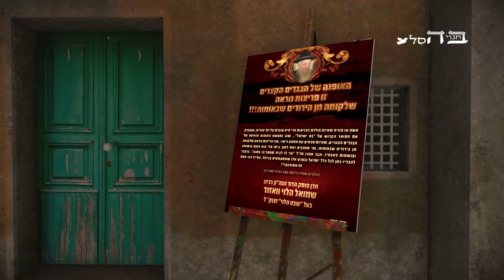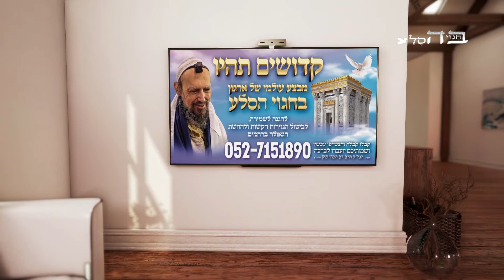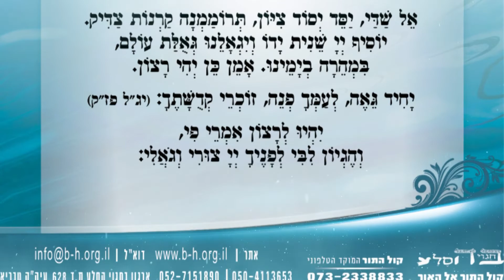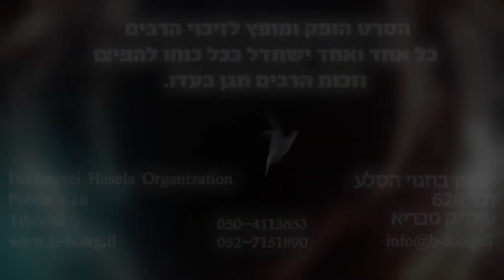בזכות הקדושה נקרב את הגאולה ברחמים - הרב שמעון כהן שליט"א